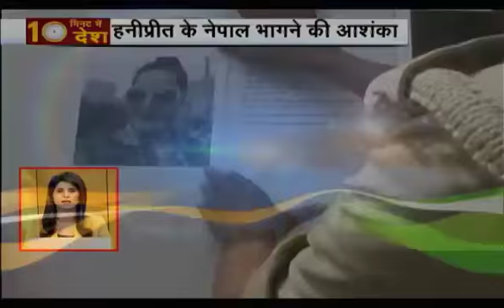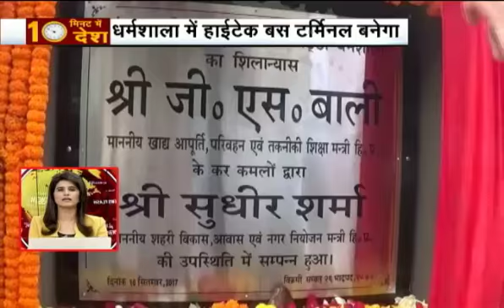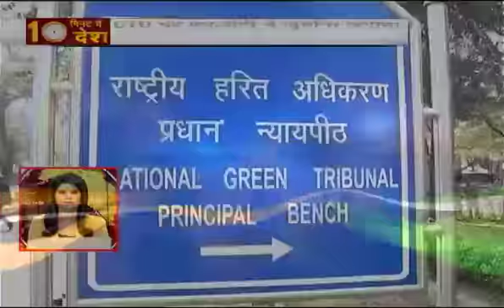10 Minute Mai Desh:SC to hear plea on Rohingyas| सुप्रीम कोर्ट पहुंचा रोहिंग्या मुसलमानों का मुद्दा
This segment offers you 10 big news from across the Nation. Supreme Court to hear plea challenging decision to deport Rohingyas.

देखें देश की बड़ी खबरें दस मिनट में। आज सुप्रीम कोर्ट रोहिंग्या मुस्लिमों के मामले पर सुनवाई करेगा।